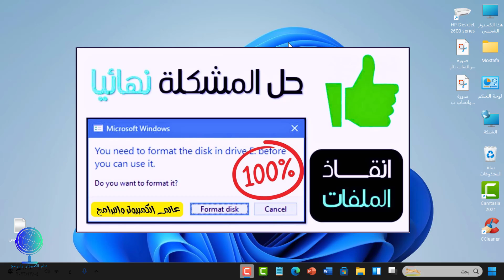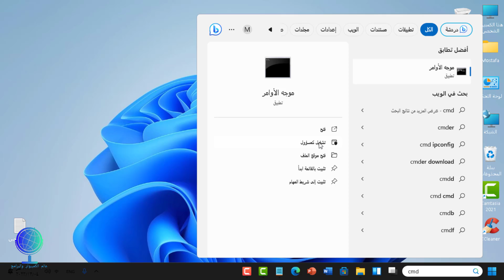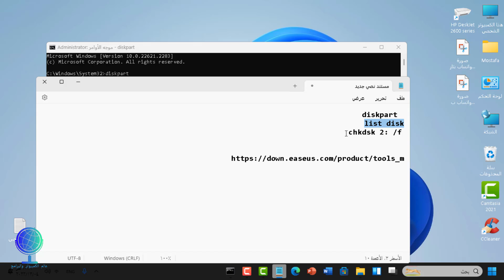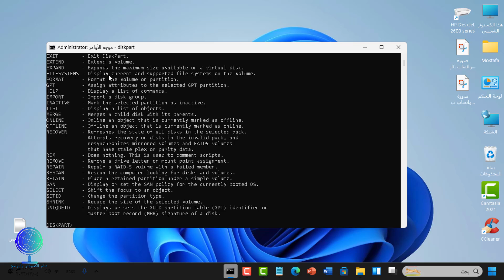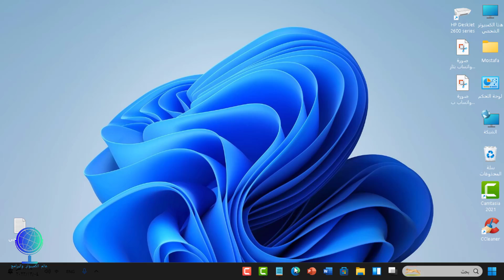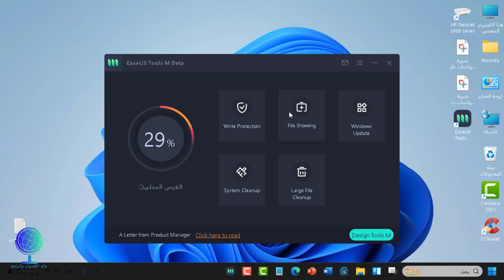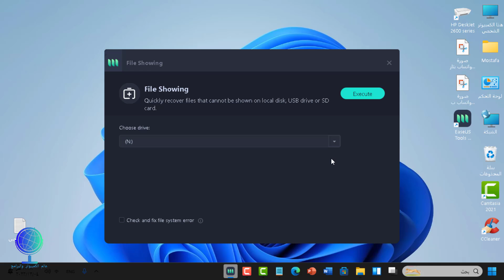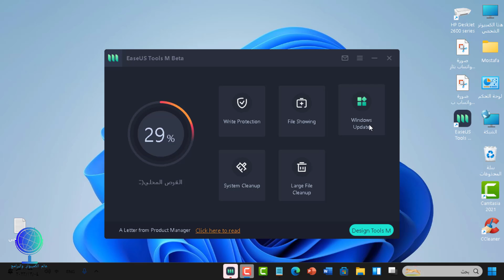حل مشكلة الفلاشة تطلب عمل فورمات مع الحفاظ على الملفات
حل مشكلة الفلاشة تطلب عمل فرومات مع الحفاظ على الملفات
حل مشكلة الفلاشة تطلب الفورمات بدون برامج
حل مشكلة الفلاشة التي تطلب فورمات
حل مشكلة طلب تهيئة الفلاش ميموري
اصلاح الفلاشة raw partition التي تطلب فورمات بدون حذف الداتا
انقاذ الملفات حل مشكلة الفلاشة تطلب الفورمات
مشكلة عدم فتح الفلاشة تطلب فورمات
حل مشكلة كارت الميموري الذي لا يقبل فورمات
الفلاشة تطلب عمل فورمات
حل مشكلة format disk بدون ما تفقد ملفاتك
حل مشكلة الفلاشة تطلب الفورمات vous devez le formate
الاوامر المستخدمة
   diskpart
list disk
 chkdsk 2: /f
رابط التحميل